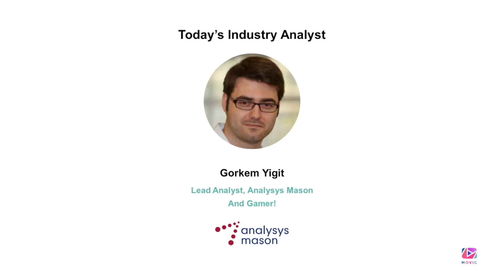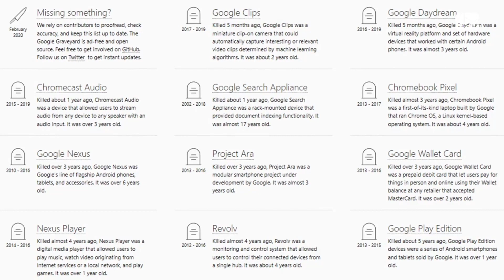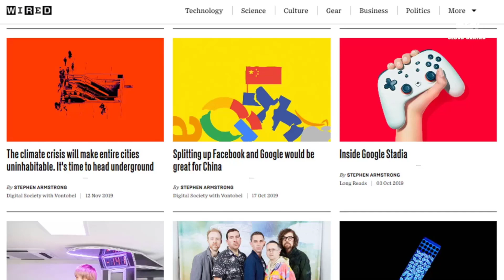How Will Cloud Gaming Affect Mobile Networks? - 15m Webinar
How Will Cloud Gaming Affect Mobile Networks - 15m Webinar from Mobile Video Industry Council
Featuring WIRED journalist Stephen Armstrong and industry analyst Gorkem Yigit from Analysys Mason